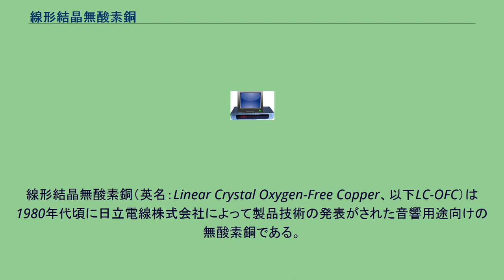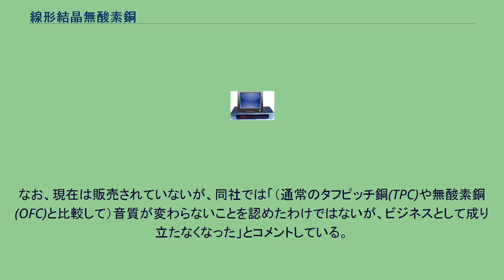線形結晶無酸素銅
線形結晶無酸素銅（英名：Linear Crystal Oxygen-Free Copper、以下LC-OFC）は1980年代頃に日立電線株式会社によって製品技術の発表がされた音響用途向けの無酸素銅である。
銅純度は99.996%（4N）以上で酸素含有量は10ppm以下（日本工業規格 JIS H 2123『型銅』規定C1011-C1相当）を満たすとされている。
LC-OFCは理論上、銅結晶を大きく成長させることによって結晶境界に起きる信号伝達ロスを少なくしたケーブルを形成することが出来るとされている。
ただし、この製品に関する特許が認められなかったため、特許庁長官を相手取って同社は訴訟を提起したが、控訴までしても東京高裁平成4年11月18日の判決「事件番号 - 平成２年（行ケ）２６１号」で敗訴し、特許は成立しなかった。
なお、現在は販売されていないが、同社では「（通常のタフピッチ銅(TPC)や無酸素銅(OFC)と比較して）音質が変わらないことを認めたわけではないが、ビジネスとして成り立たなくなった」とコメントしている。
2016年現在の時点でLC-OFCが採用された製品としてはJVCケンウッド（JVCブランド）から発売されているごく一部のオーディオ用アナログラインケーブル（RCA端子）、およびデジタルオーディオ用同軸ラインケーブル（S/PDIF）、映像機器用（S端子、およびRCA端子、コンポーネント端子、D端子）ケーブルに見られるのみとなっていたが2017年末までに全て生産完了となり、LC-OFC採用製品は名実共に姿を消すこととなった。
なお、2019年現在では店頭在庫のみの販売となっており、順次在庫が無くなり次第、販売終了となる。